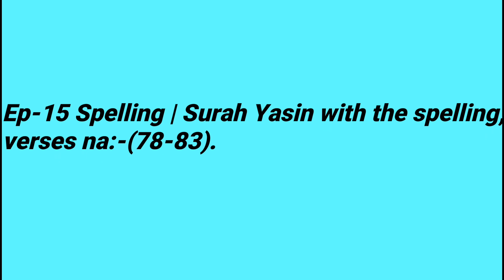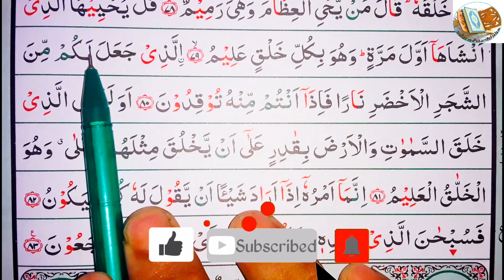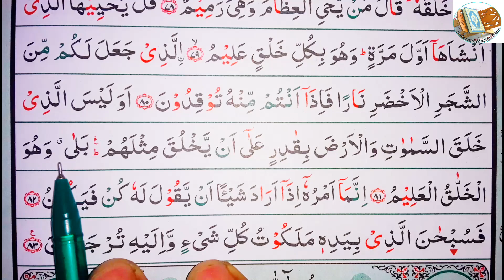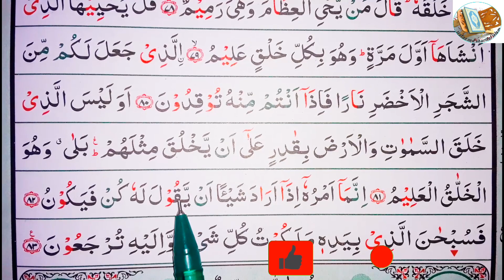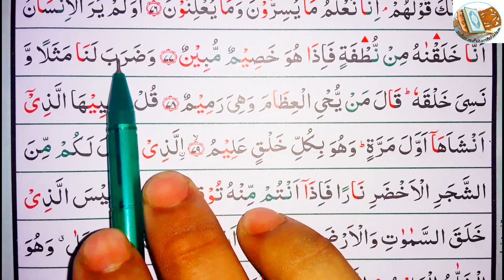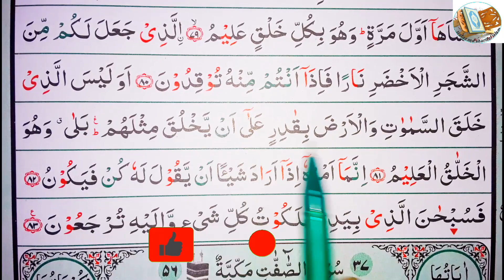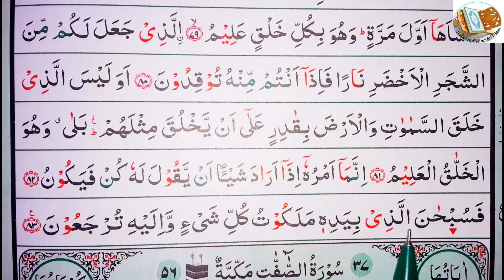Ep-15 Surah Yasin with Spelling, verses~78-83 | সূরা ইয়াসিন বানান করে শুদ্ধ উচ্চারণ, আয়াত~৭৮-৮৩☆يس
36:78
وَضَرَبَ لَنَا مَثَلًا وَنَسِىَ خَلْقَهُۥ قَالَ مَن يُحْىِ ٱلْعِظَٰمَ وَهِىَ رَمِيمٌ
And he propoundeth for us a similitude, and forgetteth his creation, He saith: who shall quicken the bones when they are decayed?
36:79
قُلْ يُحْيِيهَا ٱلَّذِىٓ أَنشَأَهَآ أَوَّلَ مَرَّةٍ وَهُوَ بِكُلِّ خَلْقٍ عَلِيمٌ
Say thou:" He shall quicken them Who brought them forth for the first time, and He is of every kind of creation the Knower!
36:80
ٱلَّذِى جَعَلَ لَكُم مِّنَ ٱلشَّجَرِ ٱلْأَخْضَرِ نَارًا فَإِذَآ أَنتُم مِّنْهُ تُوقِدُونَ
Who giveth you out of the green tree fire, and lo! ye kindle therewith.
36:81
أَوَلَيْسَ ٱلَّذِى خَلَقَ ٱلسَّمَٰوَٰتِ وَٱلْأَرْضَ بِقَٰدِرٍ عَلَىٰٓ أَن يَخْلُقَ مِثْلَهُم بَلَىٰ وَهُوَ ٱلْخَلَّٰقُ ٱلْعَلِيمُ
Is not He who created the heavens and the earth able to create the like of these? Yea! He is the Supreme Creator, the Knower.
36:82
إِنَّمَآ أَمْرُهُۥٓ إِذَآ أَرَادَ شَيْـًٔا أَن يَقُولَ لَهُۥ كُن فَيَكُونُ
His affair, when He intendeth a thing, is only that He saith Unto it: be, and it becometh.
36:83
فَسُبْحَٰنَ ٱلَّذِى بِيَدِهِۦ مَلَكُوتُ كُلِّ شَىْءٍ وَإِلَيْهِ تُرْجَعُونَ
Wherefore hallowed be He in whose hand is the governance of everything, and Unto whom ye shall be returned.